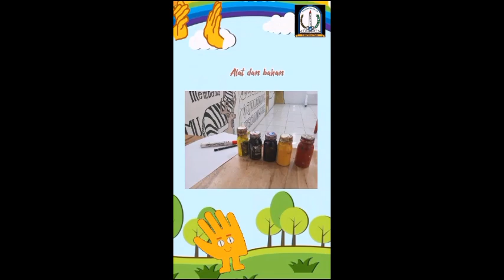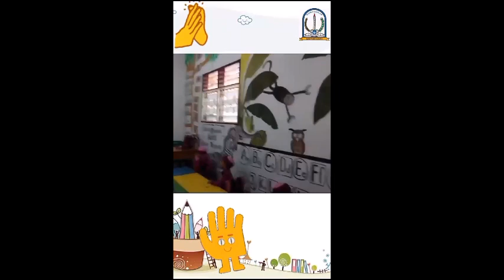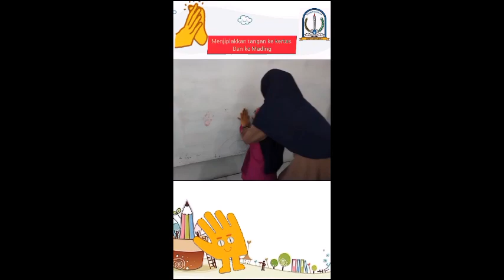Kegiatan RA Madinatussalam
Kegiatan RA Madinatussalam senantiasa memberikan pendidikan yang kreatif inovatif menyenangkan